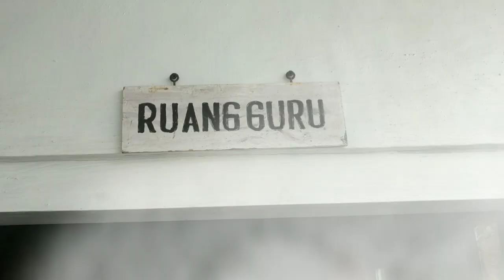Family First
Semangat pagi bestie... Beginilah rutinas pagi hari yang berseri-seri bersama keluarga. Personil lengkap, ada Nyonya Meneer @FeraRockmantic alias @ferarockmantic.official , anak pertama @vavanrockmantic , anak kedua @tiarockmantic , anak ketiga @bossrockmantic , dan anak ke empat @nasyarockmantic 🤩